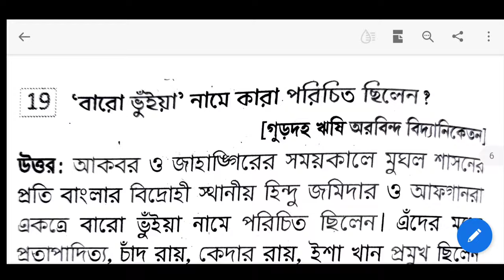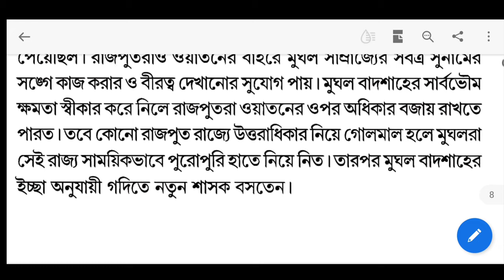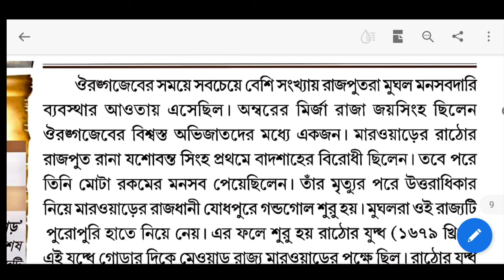Class 7 History Model Activity Task Part 7 2021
Hello Everyone, I am Rima and today in this video I am going to share new model activity task.